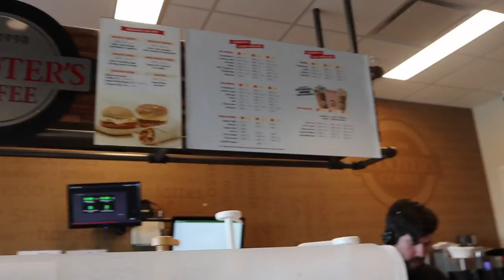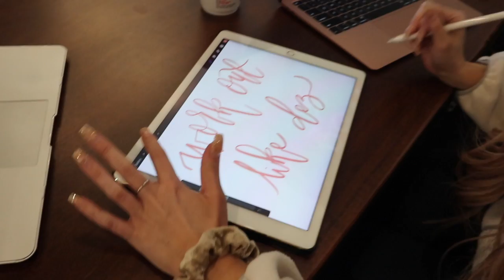BEHIND THE SCENES OF CREATING MY OWN WORKOUT PROGRAM... IN NEBRASKA!!!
I WENT TO NEBRASKA TO CREATE MY OWN WORKOUT PROGRAM!! Such an amazing time visiting my coach Maddie Oakey and her hubby Brady Oakey! LOVE YOU GUYS!!!

Follow along with my journey on Instagram as well!

*Made for everyone, not just bariatric patients!
Support group/Facebook page included!*